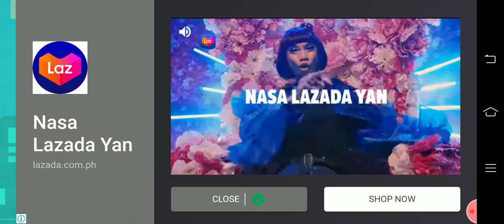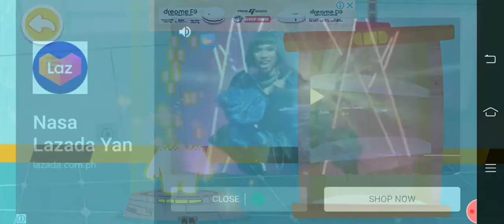βαβy βus Brave jobs | police man fire fighter | flight attendant |chef baby bus games